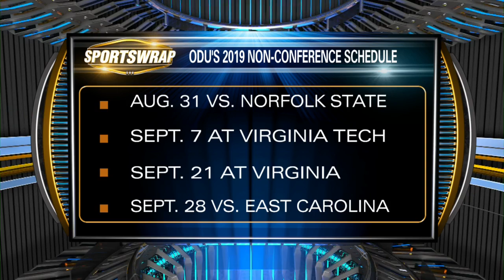Old Dominion to open 2018 football season at Liberty University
Old Dominion announced that it will open the 2018 football season at Liberty University.